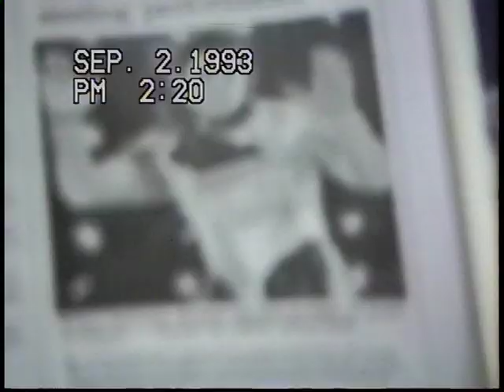Michael Jackson rare video w/ Liz Taylor for auction at GOTTAHAVEROCKANDROLL.COM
Michael Jackson home movies with Elizabeth Taylor for auction at Gottahaverockandroll.com July 29,2016. Never before seen home movies of Michael singing Beatles songs, traveling with Elizabeth Taylor in Asia in 1993. See Michael in his hotel room, in his private plane with a huge bed, playing with Orangoutangs  and more. This is the  master video up for auction. Over 50 other personal items up for auction.